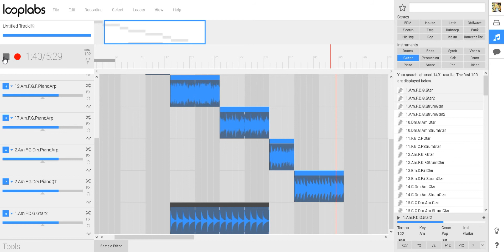Memorial Life 2 (Looplabs)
I hoped you like this song and comment down for fuure videos.